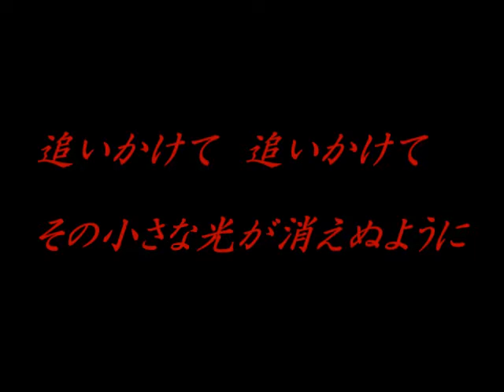コンサドーレ札幌2009ダイジェストパート６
収録内容
2009/6/3　Away VS 栃木SC
2009/6/7　Home VS サガン鳥栖
2009/6/21 Away VS 湘南ベルマーレ
2009/6/24 Home VS 横浜FC